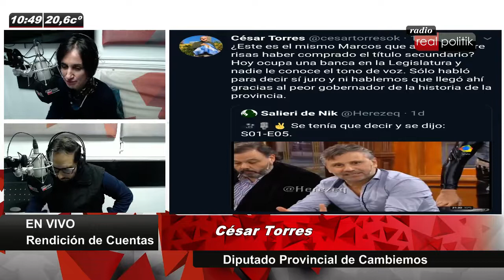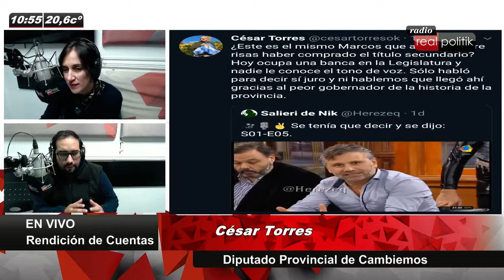César Torres: "Los comentarios de Marcos Di Palma contra la gobernadora son machistas"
César Torres, diputado provincial de Cambiemos, dialogó con RADIO REALPOLITIK sobre la ausencia de Marcos Di Palma en el Congreso y sus dichos contra la gobernadora María Eugenia Vidal. "La gobernadora hizo cambios profundos en la provincia de Buenos Aires", aseguró.